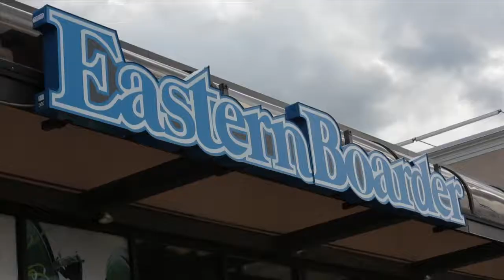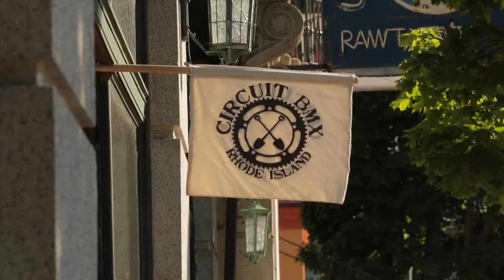Animal Bikes: New England Shop Chowda Tour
A few clips from our New England shop tour. Specials thanks to The Daily Grind, Eastern Border, Maul's Bike Shop, Circuit BMX and Skaters Edge for having us.